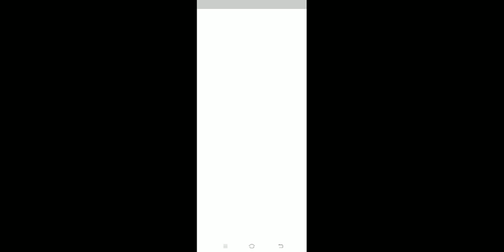Playing Flower Zombie War With Mouse Cursor Touchpad